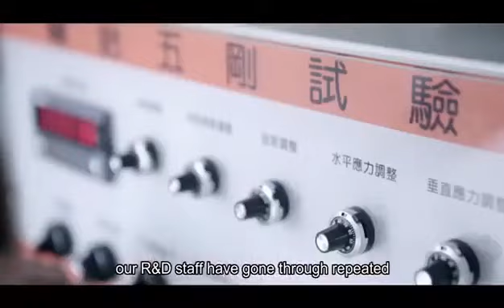Prezentare anvelope Autogreen